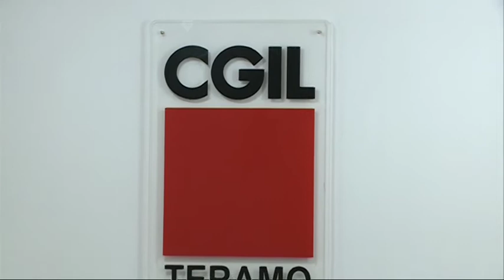Teramo. Caos scuolabus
Caos scuolabus a Teramo. Questa mattina il classico servizio di trasporto degli alunni non è partito. Il disservizio è stato causato dalla riduzione dell ore al personale e alla diminuzione dei chilometri per la contrazione delle iscrizioni